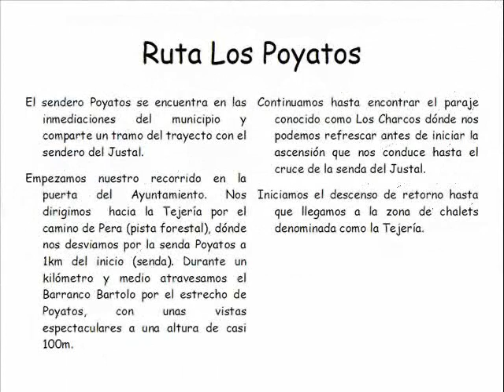Sot de Chera. RUTA LOS POYATOS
Ruta Los Poyatos, en Sot de Chera. es ideal para senderistas.